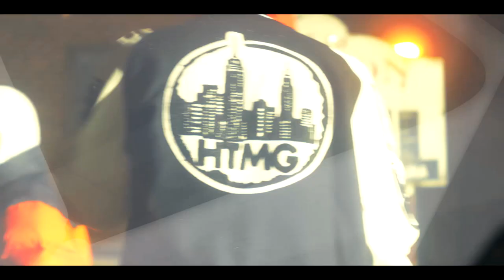JON DOUGH FEAT. JEFE HTMG - ON THE ROAD (OFFICIAL VIDEO) DIRECTED BY| E&E